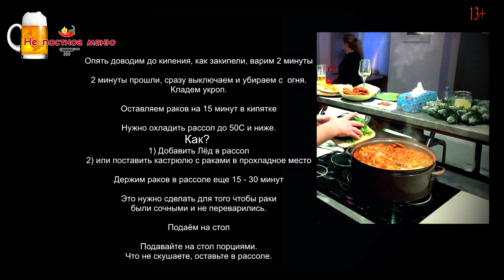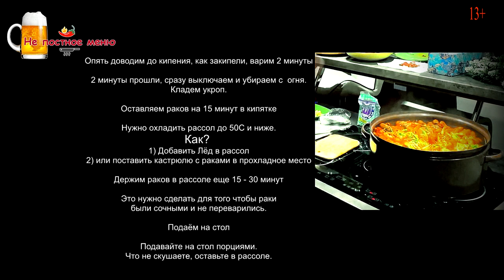Варим Раков. Мой секретный рецепт. Идеальные, сочные, ароматные раки под Пивко.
Ребята, я хочу с вами поделиться беспроигрышным рецептом приготовления раков. Они всегда получаются сочные, нежные и ароматные.
Этот рецепт раков, идеально подходит для застолья с пивом, отдыха в баньке и неспешного, задушевного разговора с друзьями :0)
Поддержка канала:

Ориентировочное соотношение Вода / Раки = 1.8 литра воды на 1 кг раков
Вода не должна полностью покрывать раков, во время варки раки дадут «усадку»

Состав специй и соли на каждый 1 литр воды:
3 ст. л Соли ( без горки) – Вода должна быть слегка пересаленной
3 штуки Кардамона
3 Лавровых листа
5 зубцов Чеснока ( порезать на половинки)
0.5 Лука ( обычный лук репчатый или зелёный лук батун)
1/4  ч.л Чили ( по желанию)
1/4  ч.л Чёрный Перец
1 ст. л семя Фенхеля или укропа
1 ст. л семя Тмин
0.5 пучка свежий Укроп

Положили специи в холодную воду. Доводим до кипения. Кладем раков в кипящую воду, опять доводим до кипения. Варим 2 минуты. Выключаем плиту, убираем кастрюлю с огня, кладем укроп.
Оставляем раков в кипятке на 15 минут. В воду добавляем лёд или ставим кастрюлю в прохладное место, что бы снизить температуру до 50С градусов и ниже. Оставляем ещё на 15 -30 минут настояться, так что бы раки были сочные. Можно кушать :)
Сервируем, ровно столько, сколько можете скушать, всех раков не вытаскивать, пусть лежат в рассоле. Как остыли, раков в банку, заливаем рассолом и храним в холодильнике. Скушать в течение недели.